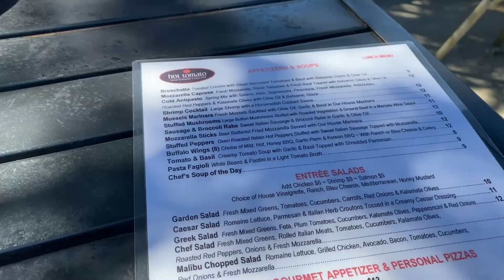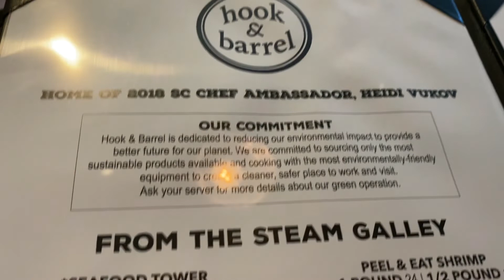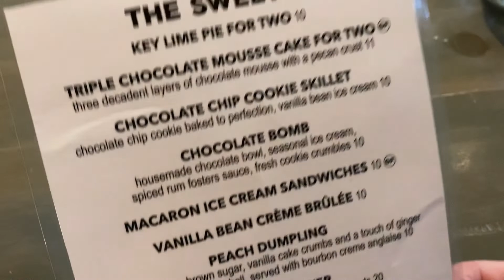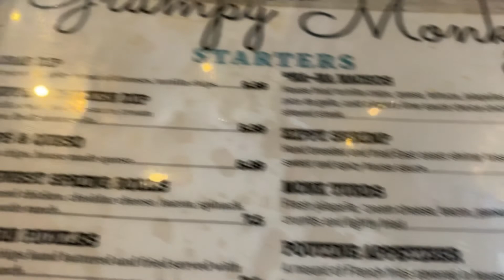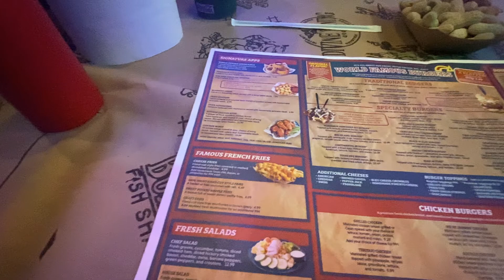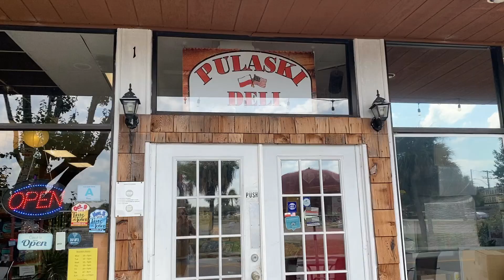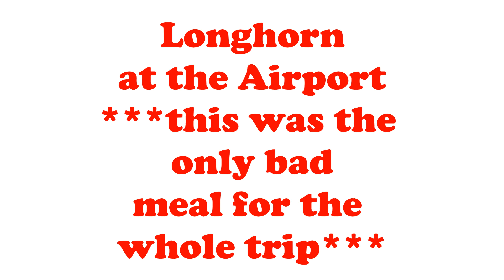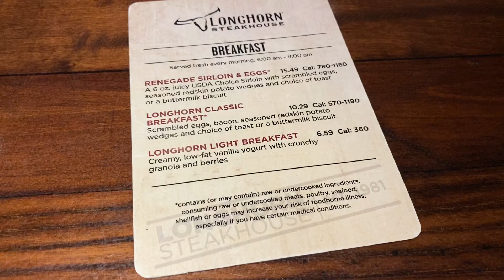Myrtle Beach 2022 - All The Food We Ate On Vacation - Seafood, Drinks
All the food we ate while vacation at Myrtle Beach. This video was recorded the weekend before Hurricane Ian hit Myrtle Beach.
My favorite travel backpack